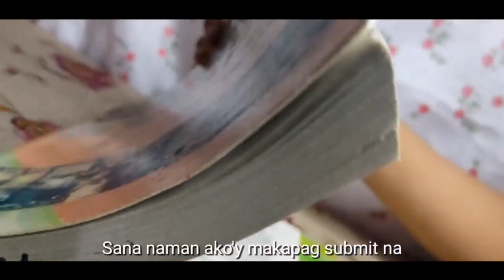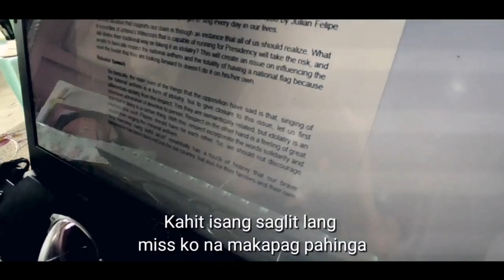HERNANDEZ, CHRISTIAN E VLOG